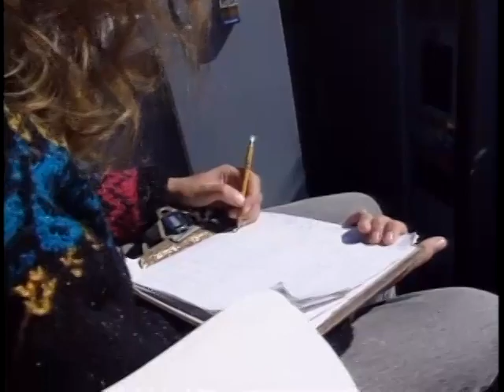Saving Endangered Right Whales Part 1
Braced in the bow of a heaving research boat, modified cross-bow at the ready, is the way marine biologist Moira Brown spent a lot of summers!   Brown's goal is to protect the North Atlantic Right Whale and bring it back from the brink of extinction. Years after this film was made, Brown and  her team succeeded diverting shipping traffic from the whales habitat - the first time in the history of the International Maritime Organization that shipping lanes were amended to avoid an endangered marine species. This is the story of passionate, devoted Moira Brown as she began her career to save the North Atlantic Right Whale.